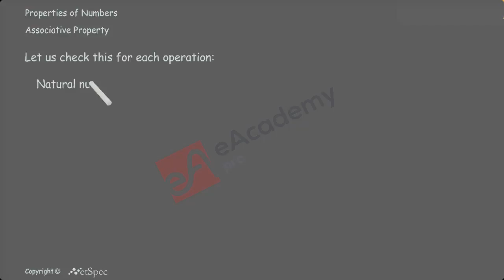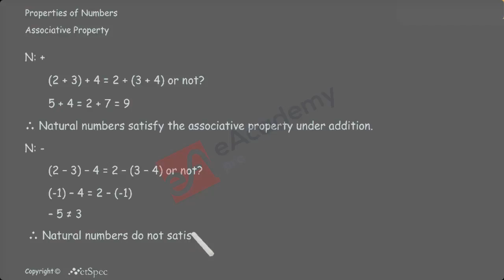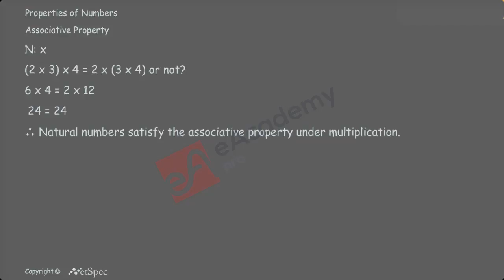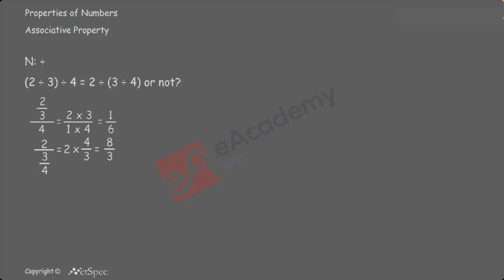Properties of Numbers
Learning Objective-
- Properties of Number
- Closure Property
- Commutative Property
- Associative Property
- Identity
- Inverse